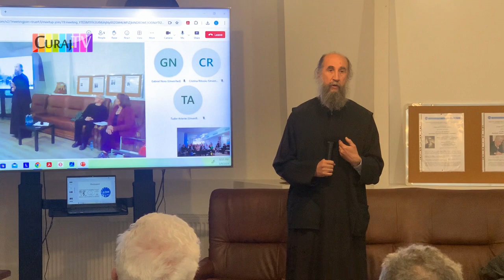Comemorare Mihai Creangă la Memorialul Sighet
„MIHAI CREANGĂ. Sfidarea dictaturii și lupta pentru o presă liberă”, joi, 9 mai 2024, la Sala de conferințe a Memorialului Sighet din București.
Moderatori: Oana-Georgiana Enăchescu și Nicolae Cotruț
Invitat special: Radu Creangă, fiul ziaristului, membru AZIR
Invitați: Tudor Artenie (jurnalist și scriitor), Ana Blandiana, Petre-Mihai Băcanu, Manuela Cernat (critic de film), Andrei Dimitriu (fost director al Filarmonicii „George Enescu”), Lucia Hossu (autoarea „Memorialului durerii”), Roxana Iordache (jurnalistă), dr. Martin S. Martin (SUA), Nicolae Mărgineanu (regizor), Mihai Ogrinji (redactor-șef la „România Pitorarească”), Maria Ploae, Mariana Sipoș (scriitoare), Tia Șerbănescu (jurnalistă), dr. Dan Tudorache.
Cătălin-Teodor Dogaru – secretar general AZIR – prezintă seria de întâlniri „Curaj și Jertfă. Jurnaliști români în închisorile comuniste”.
Participă: membri ai AZIR, studenți și profesori de la Facultățile de Jurnalism și de la Litere, jurnaliști din presa scrisă, bloggeri, oameni de cultură, care vor intra în dialog cu invitatul AZIR.
Întâlnirea urmărește să pună în relief opoziția la dictatură a lui Mihai Creangă, curajul lui de a-și exprima liber opiniile în timpul regimului comunist, plătind acest curaj cu prețul închisorii.